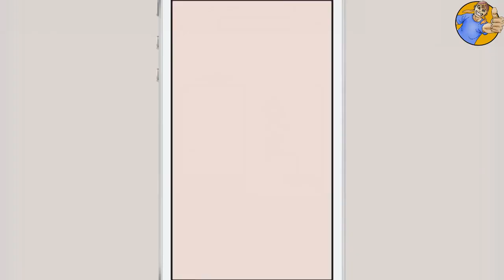5 Game Android Terlucu dan Bikin Ngakak Terbaik 2018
Assalamu’alaikum Kawan Momoy ^_^
Ni dia nih rekomendasi 5 Game Android Terlucu dan Bikin Ngakak Terbaik 2018 buat kawan-kawan yang pengen hiburan dan ketawa-ketiwi sambil main game Android. Cobain aja game-gamenya dan buktiin bisa bikin ketawa apa gak? Hehehehe. Selamat menonton ^_^
5.
Game: Dumb Ways to Die
Size: 71 MB
Offline/Online: OFFLINE
Gratis/Bayar: GRATIS

4.
Game: Toilet Time - Minigames to Kill Bathroom Boredom
Size: 76 MB
Offline/Online: OFFLINE
Gratis/Bayar: GRATIS

3.
Game: Call of Doodie
Size: 11 MB
Offline/Online: OFFLINE
Gratis/Bayar: GRATIS

2.
Game: Granny Smith
Size: 22 MB
Offline/Online: OFFLINE
Gratis/Bayar: Rp 28.000

1.
Game: Soccer Physics
Size: 49 MB
Offline/Online: OFFLINE
Gratis/Bayar: GRATIS